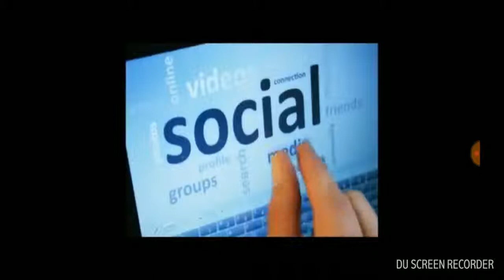Mark of The Beast Will Give You Superpowers